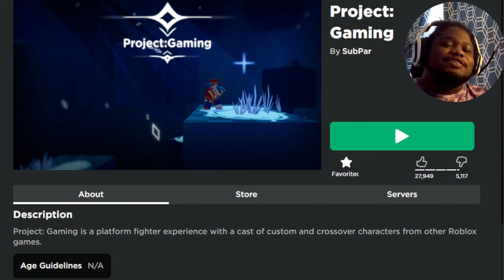ROBLOX SMASH BROS?!?!??!?!